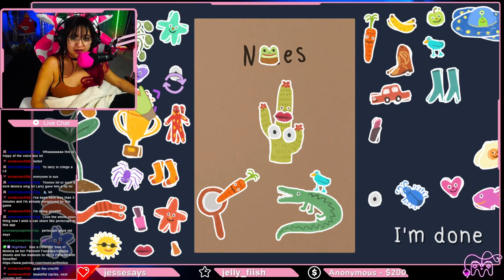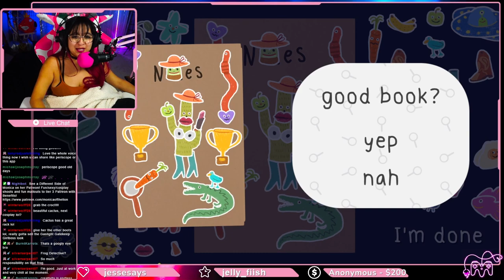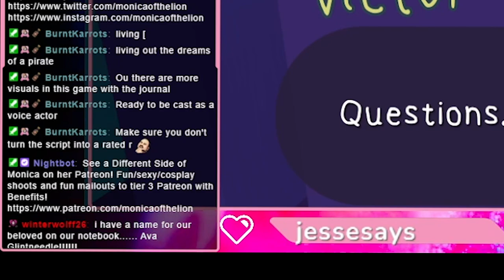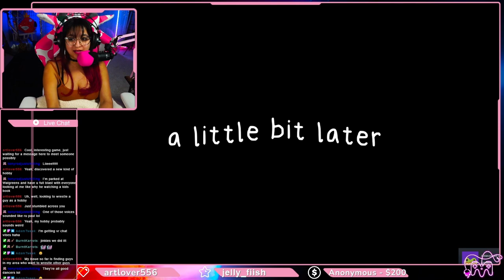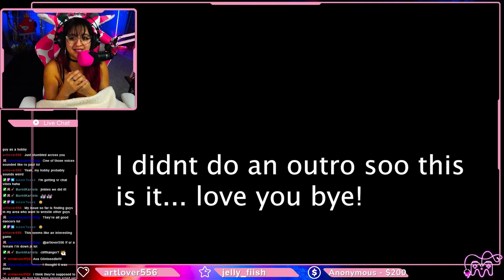Frog Detective 2: The Case of the Invisible Wizard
The second installment of this series! Hop it made you smile!

75% Pink Girly Glittery Lioness Princess 25% Gross Disgusting Sailor Mouth

Lets Play Channel with Expo & Cosplay Vlog Features Coming soon!